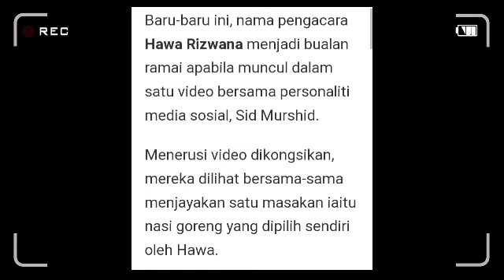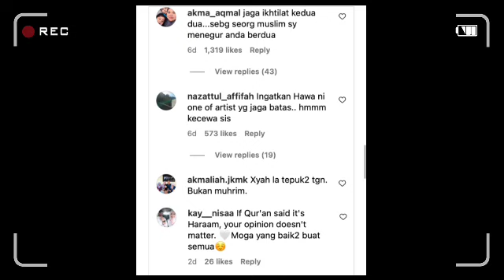Vedio sweet hawa Rizwana dan sid tular?? peminat takut Zizan nampak?